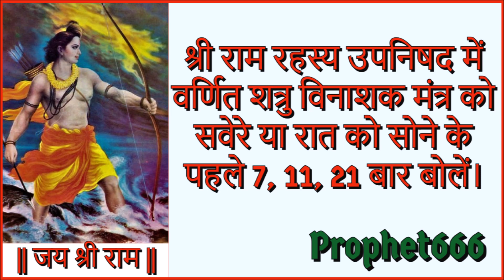इस गुप्त राम मंत्र से बलवान से बलवान और छुपे शत्रु भी नष्ट हो जाता है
इस गुप्त और दुर्लभ श्री राम रहस्य उपनिषद में वर्णित शत्रु विनाशक राम मंत्र से बलवान से बलवान और छुपे शत्रु भी नष्ट हो जाता है।

Rare and secret Ram Mantra for the Shri Ram Rahasya Upanishad to get relief from enemies, including hidden and many enemies.